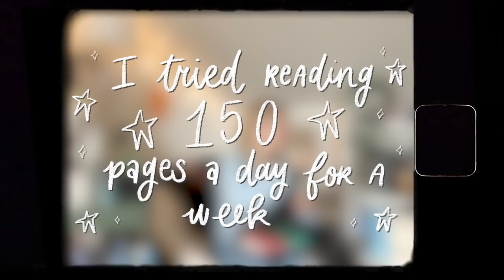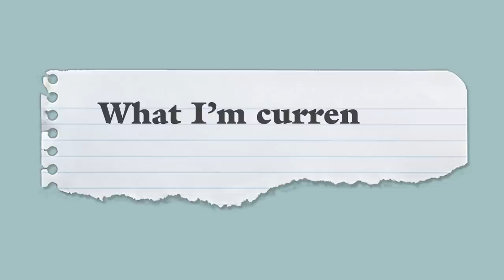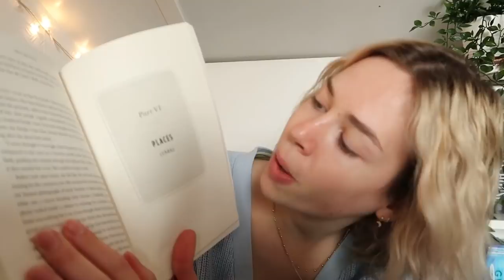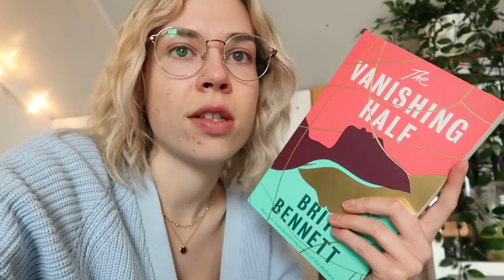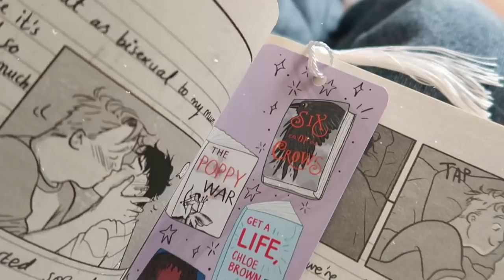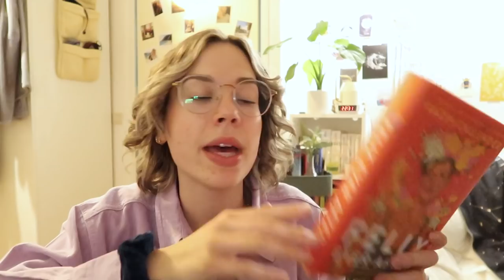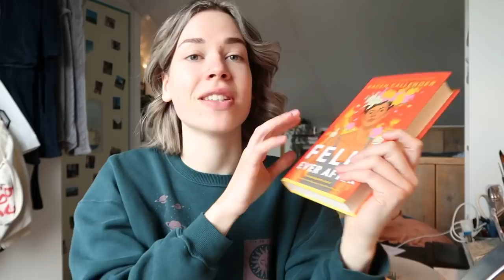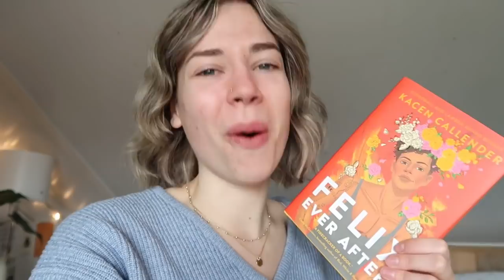I tried READING 150 PAGES A DAY for a week, this is how it went... 🤔 READING VLOG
How many books was I able to finish during this week of reading 150 pages a day? 🤔
Thank you so much TIJN for sending me your beautiful glasses!

*Trigger Warnings*
The Vanishing Half: racial slurs, racism, hate crimes, violence, death and domestic abuse
Heartstopper VOL. 3: Eating disorder - discussion, behaviour, and one scene in which a character passes out. One brief reference to past self-harm. Brief references to past bullying
Heartstopper VOL. 4: Anorexia - portrayals of restrictive eating behaviour and other discussions around eating disorders, with a focus on anorexia. Self-harm - references to incidents of self-harm (though there is no on-page self-harm) Psychiatric ward - a character stays briefly in a psychiatric ward and has an overall positive experience there. OCD - brief discussions of OCD symptoms. Therapy, including a brief discussion of trauma. Brief references to past bullying.
Felix Ever After: Alcohol (underage drinking), bullying, catfishing, cyberbullying, deadnaming, disownment, drugs, homophobia, injections, misgendering, outing, parental abuse/neglect, racism, surgery/scars (mentioned), transphobia and weed.

00:00 teaser
00:12 intro for the challenge...
1:49 the book I'm currently reading
5:07 new glasses!
5:56 finishing book #1
7:20 HEARTSTOPPER VOLUME 3 & 4 AAAAH
12:00 next book I'll be reading is...
13:36 packing Etsy orders!!
14:14 FaceTiming with @alexandraroselyn and taking the Myer-Briggs test
16:13 reading update, am I succeeding until so far?
19:31 finishing Felix Ever After & my opinion...
21:58 DID I COMPLETE THE CHALLENGE?! and outro